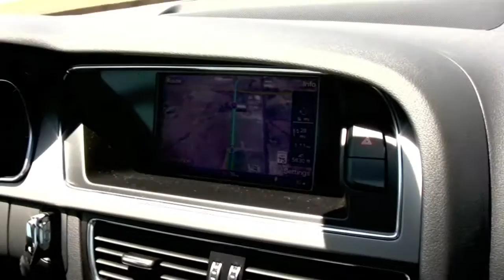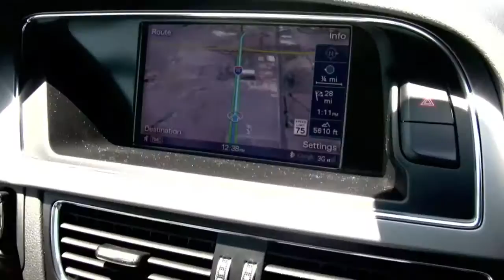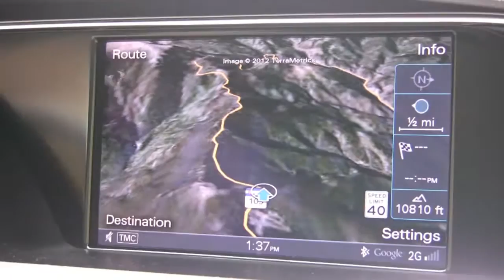2013 Audi Drive Progress Event, A5 Cabriolet On The Road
Audi held a Drive Progress event in Denver and Vail to introduce attending journalists to the 2013 product line. Jeffrey Gomez, Snobb Magazine, and Roosevelt take the A5 Cabriolet on the road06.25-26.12